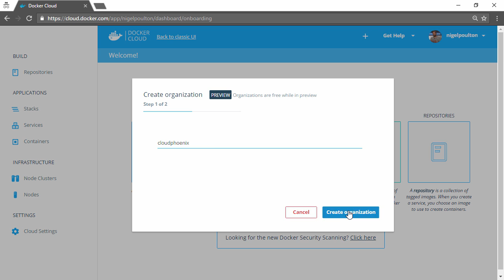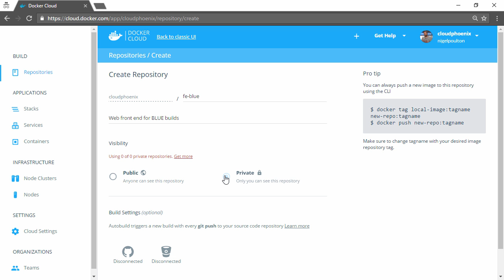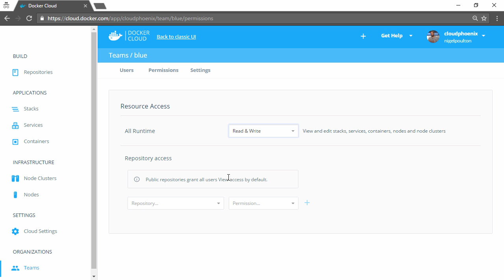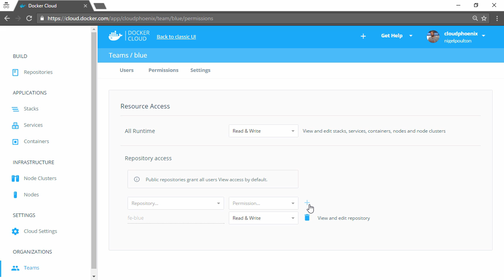Docker Cloud - Teams and Orgs (preview)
Check out the new teams and orgs feature in Docker Cloud.  Available as a preview, you can create teams, assign users and privileges.